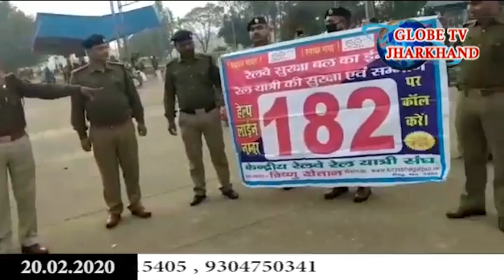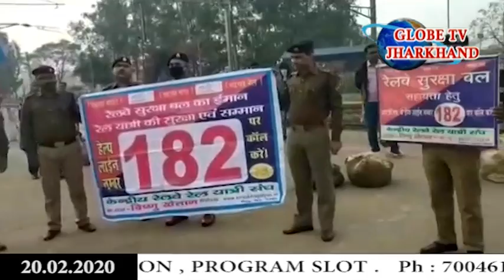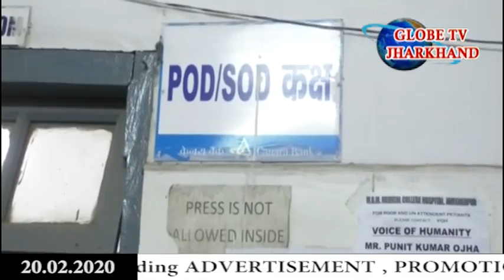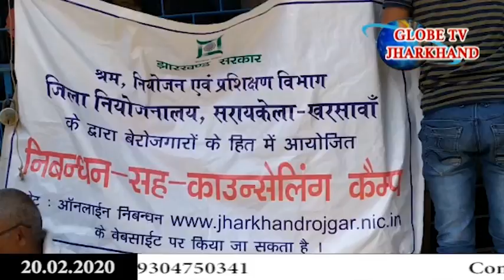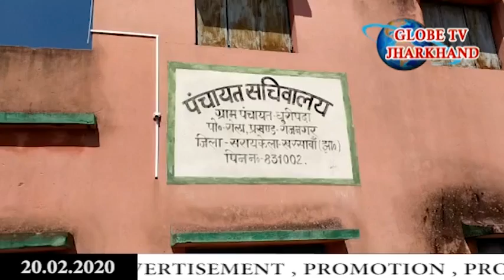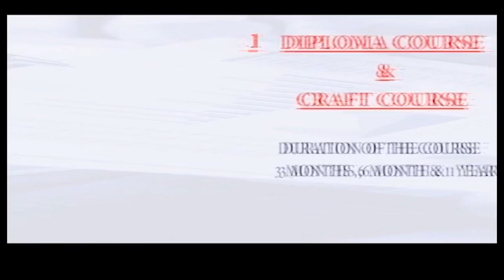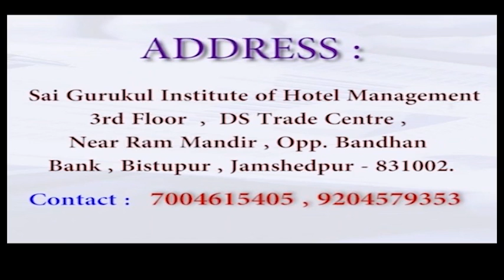GLOBE NEWS JHARKHAND ENGLISH 20 02 20